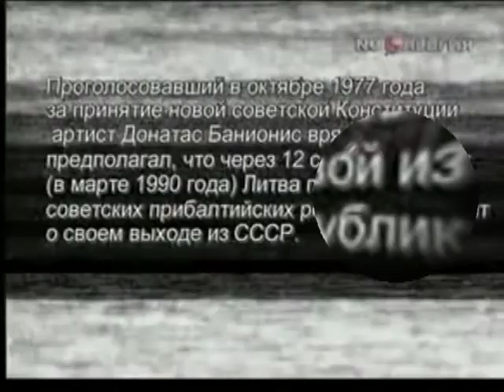Oblomov - Echo (Official Video)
From the album "Sound of the soul" by Oblomov

"Echo"

That you shall sink in silence now I know
is this my last word you shall repeat?

May I die before what's yours is mine

And in those eyes I saw disguise of what had died
nothing changed it's just worn out...

...in a neon ooze
the saddest moment, second only to birth

A life well lost we leave behind
what others strain to find

But with your voice what life will die?
May I die before what's mine is yours

That you shall sink...